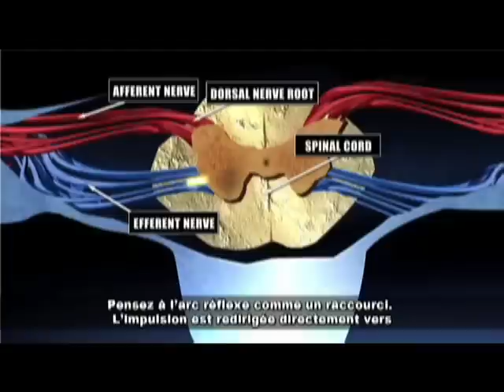Наука в подготовке вратаря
Использование современной науки в подготовке хоккейного вратаря.